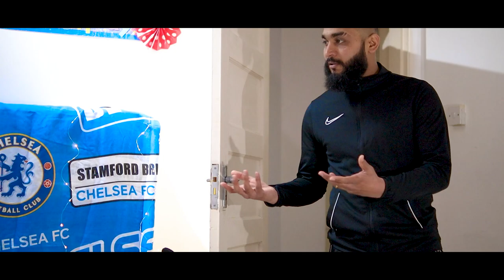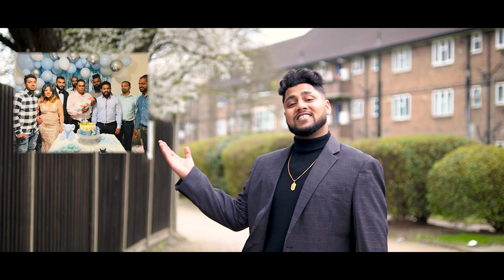First Birthday Song of Niedan - by Dylan Rodrigues | Konkani Toast song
STAR CAST:
Naveen Mendes
Jessica braganza
Niedan Mendes

Producer: Dylan Rodrigues
Singer: Dylan Rodrigues
Lyricist: Sir. Joaquim Falerio
Video Directors: Dylan & Joywin
Music directors/Music Production: James Vaz & Senon De Souza
Trumpet & Violin: Senon De Souza
Keyboard: James Vaz
Track Recorded by: Senon De Souza at Eminent Blues Studio,Azossim.(Goa)
Poster: Joywin Fernandes
Special Thanks: Mariola Vaz
Song dedicated by : Naveen Mendes/Jessica Braganza and Family
            Happy 1st birthday
                  Baba Niedan